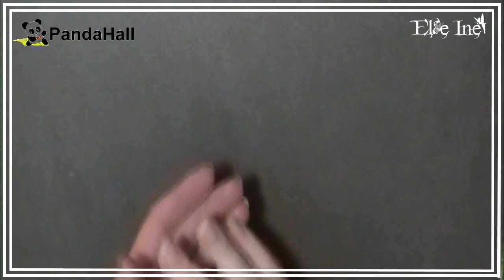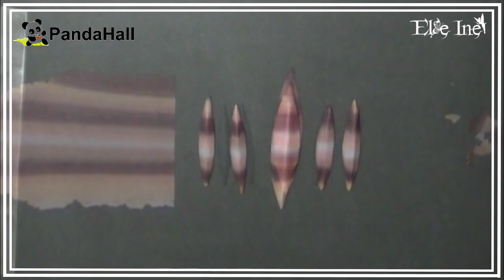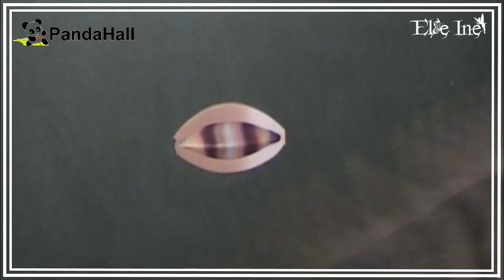Tuto Polymère - Collier torque tout en plumes - Partenariat Fr.PandaHall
✉ Fr.PandaHall

♉ Delphine
♉ Normande